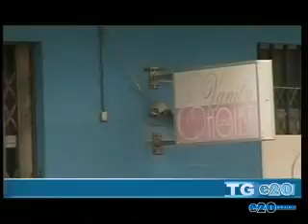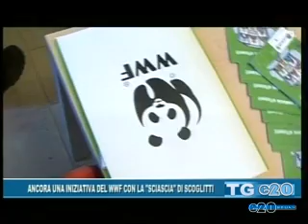TELEGIORNALE DEL 14 04 2015